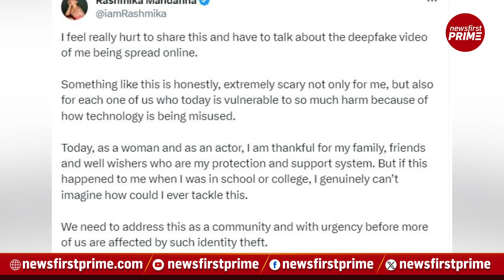Rashmika Mandanna, fit as a fiddle! | NewsFirst Prime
Rashmika Mandanna is known not just for her glam but also for her fitness. She exercises on a daily basis to keep herself fit like a fiddle.